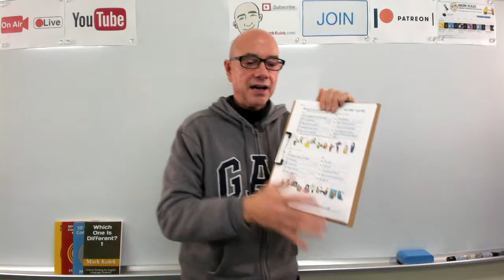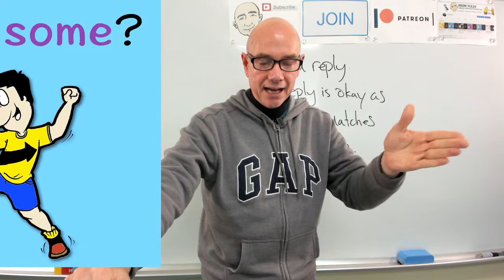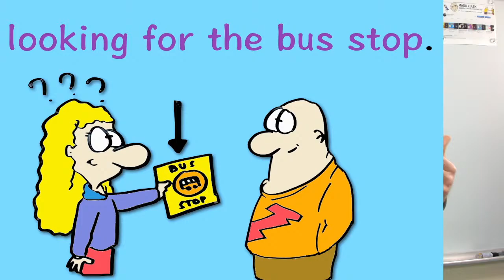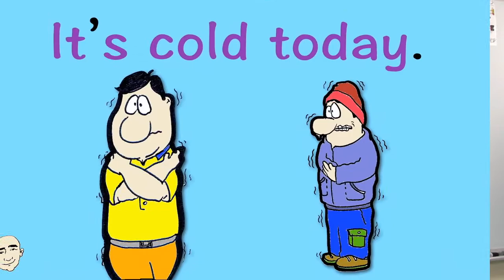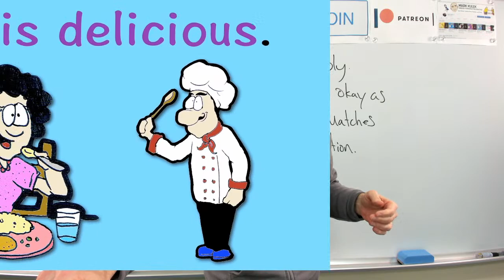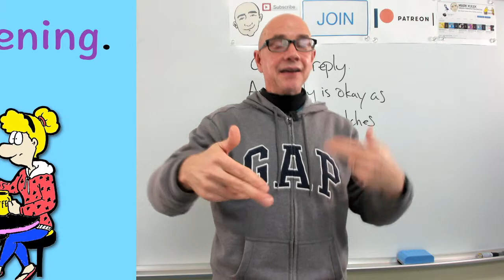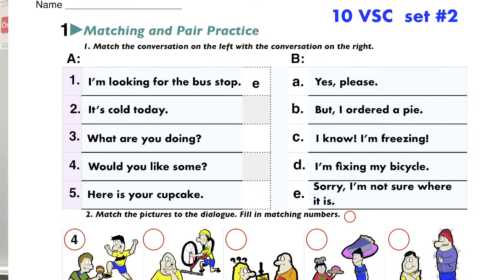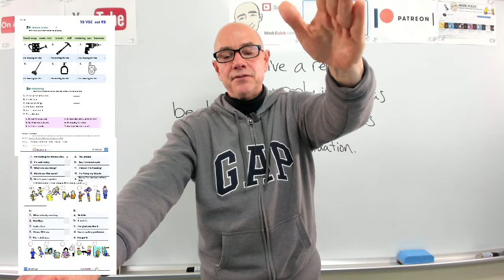#461 10 Very Short Conversations set #2 (video & worksheet) - LiveStream Class | Mark Kulek ESL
This is LiveStream #461 for you to Learn English with Mark Kulek ESL. Today you will watch a video and do a worksheet about ten very short conversations (set #2).  . In this class, you will practice vocabulary, sentence patterns, writing and grammar.  LiveStream English Lesson. My Playlists This live-stream will improve your English conversation skills, English grammar and will provide you with English speaking practice.

⏱TimeStamps⏱
0:00 Intro
4:00 Ten Very Short Conversations (video set #2)
1:18:50 Ten Very Short Conversations (worksheets set #2)